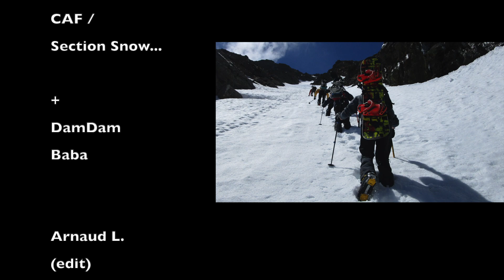Pyrénées - Hiver 2018/2019 (Arnaud L.)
Ma saison d'hiver 2018/2019 en snowboard dans les Pyrénées.
Sorties entre copains et avec le CAF Toulouse.

- Pic de la Mine
- Puigmal
- Pic de la Ménéra
- Pic Montious
- Tarbesou
- Sarrouyes
- Port de Vielha
- Soum des Salettes
- Pic de la Touatere
- Pic d'Ardiden
- Pic de la Gela
- Pic de la Coum d'enfer
- Pic du Grand Tapou
- Carlit